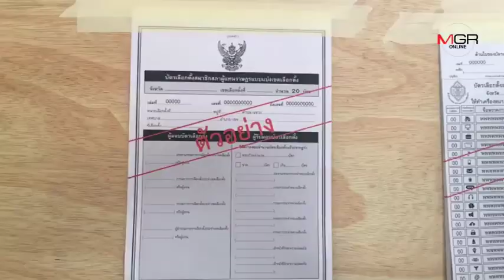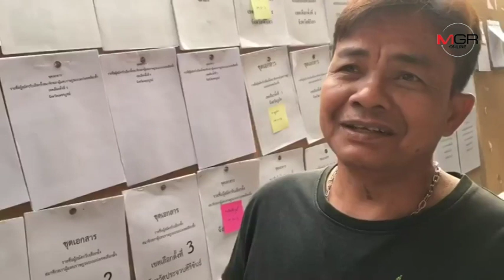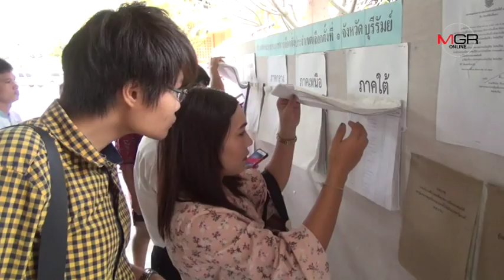บุรีรัมย์-ชัยภูมิ แห่เข้าคิวเลือกตั้งล่วงหน้า พบปัญหาสับสนลำดับที่ ต้องจัด จนท.-จิตอาสาคอยแนะนำ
บุรีรัมย์-ชัยภูมิ แห่เข้าคิวเลือกตั้งล่วงหน้า พบปัญหาสับสนลำดับที่ ต้องจัด จนท.-จิตอาสาคอยแนะนำ 17/03/2019